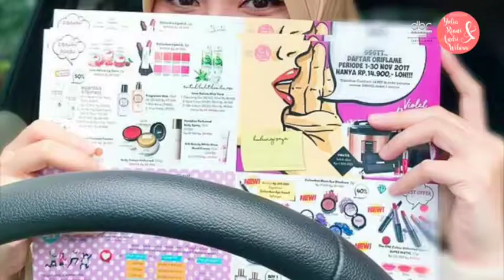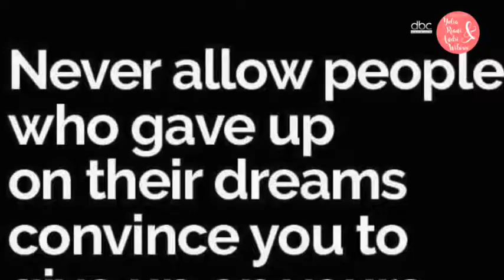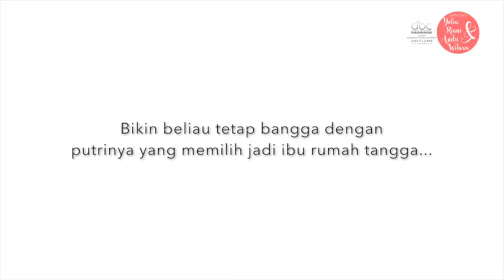Andi Tenri Sanna – Sulit Bukan Berarti Tidak Bisa, Semua ketekunanku Berbuah Manis – Gold Director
Andi Tenri, meninggalkan karir nyaman di sebuah perusahaan besar demi menjaga mereka, keluarga kecilnya. Belajar hal baru diantara kesibukannya mengemban tugas sebagai ibu. Teman membangun bisnis silih berganti. Datang dan pergi, Jatuh dan bangun dijalani. Tidak ada lagi pekerjaan senyaman ini. Bisa ada dirumah dan melihat ini semua adalah bayaran terhebatnya.
Demi suami tercinta, liburan berbintang & motor Vespa gratis untuknya. Menjadi seseorang yang baru mengukir prestasi dari rumah saja dan tetap memeluk erat anak-anak tercinta. New Achiever Senior & Gold Director. Selamat!